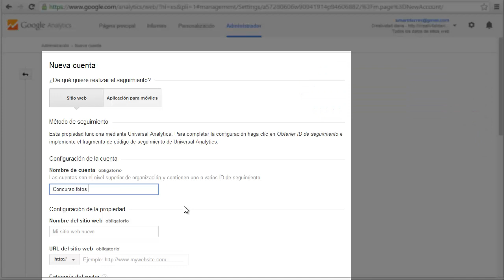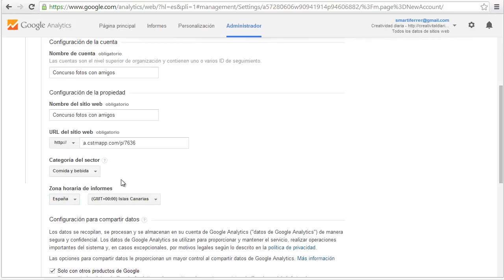Como obtener el UA de Google Analytics